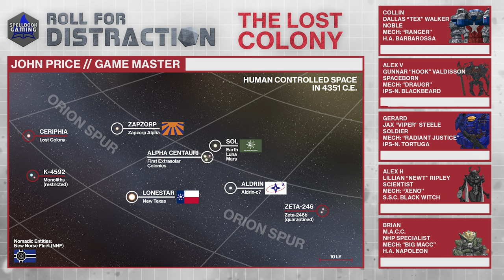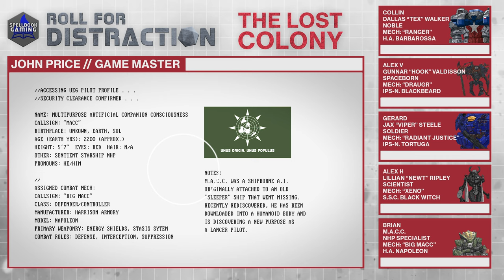Finale: ...And Go Home? | LANCER Actual Play: The Lost Colony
On this episode we take a ride on the subway, explore an alien factory, and make a very loud noise...

You can also listen to the show on Spotify, PodBean, Apple Podcasts, and Google Podcasts!

Music Credits
Fat Brass Intro by Horst Hoffmann
The Ceriphia Suite and The Devil You Know Themes are original pieces by Brian Graff.